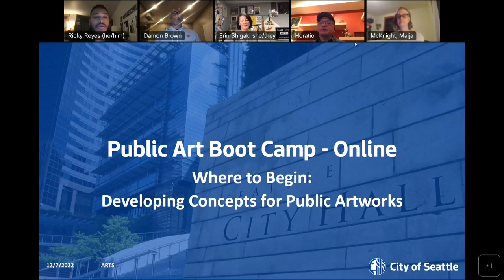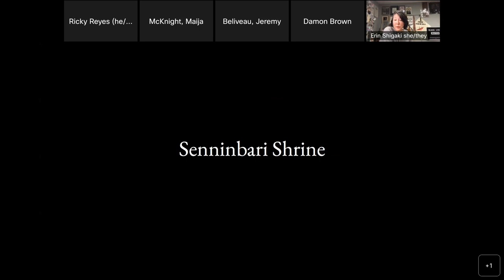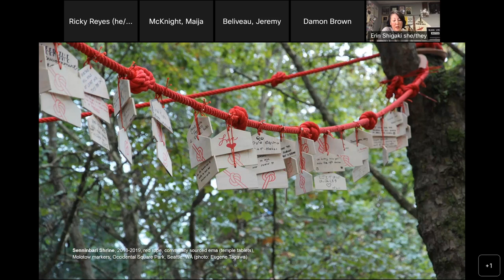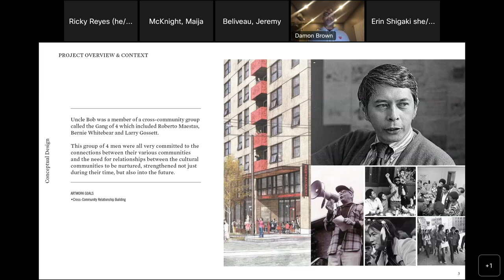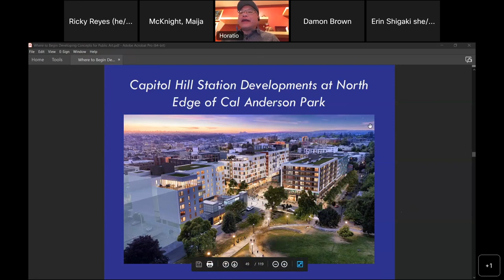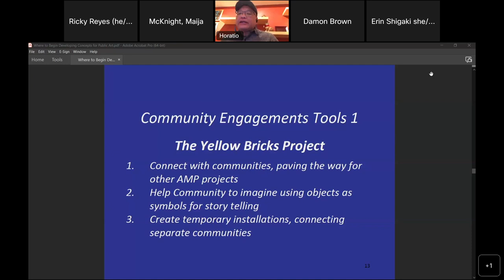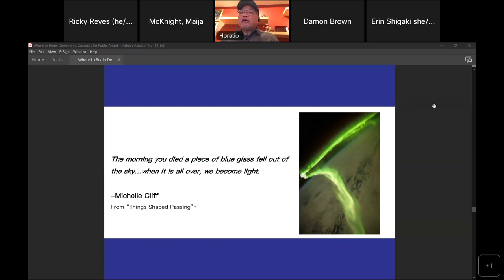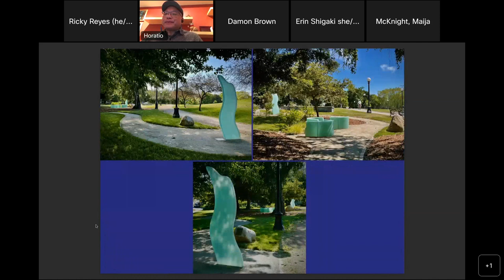Where to Begin (Developing Concepts for Public Art)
December 8, 2022 - So you’ve received your first public art commission, now what? This session will explore how to develop concepts for public art using community feedback, project scopes, budgets, and site restrictions. Fellow public artists will share how they’ve navigated the challenges of taking their public artworks from call to concept.

Guest Speakers: Damon Brown, Erin Shigaki, Horatio Law.

This workshop is a part of Seattle Office of Arts & Culture's Public Art Boot Camp program, which selects local artists who will participate in a series of trainings and planning and will culminate in temporary art installations.